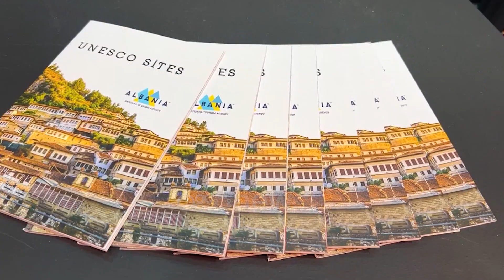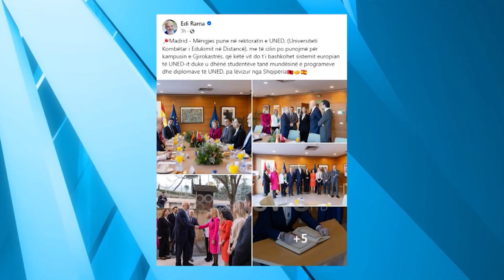Rama nga Madridi takime me investitorë: Shqipëria, në vëmendjen e të gjithëve në panairin “FITUR 24”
Shqipëria nisi sot promovimin ndërkombëtar si një destinacion unik turistik me pjesëmarrjen në panairin gjigand të turizmit “FITUR 24”, organizuar nga IFEMA Madrid, i cili është pika globale e takimit për profesionistët e turizmit nga mbarë bota dhe ku Shqipëria prezantohet me diversitetin e pasur turistik të zonave të saj.

Në një intervistë për mediat atje, kryeministri Edi Rama është shprehur se viti 2024 do ketë një numër akoma më të lartë të turistëve në vendin tonë, duke theksuar se “Shqipëria sot është diçka krejt tjetër, në sytë e të gjithëve.“

Ai foli pozitivisht dhe për marrëdhëniet Shqipëri-Spanjë.